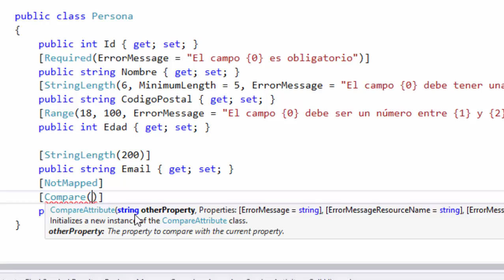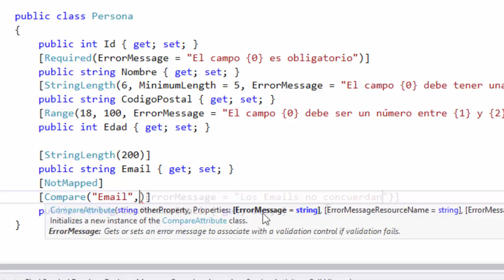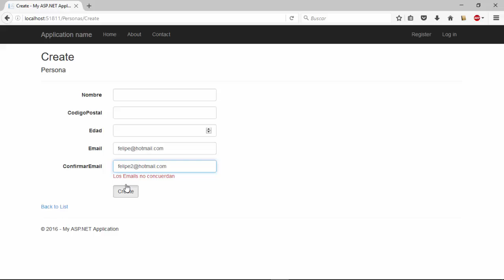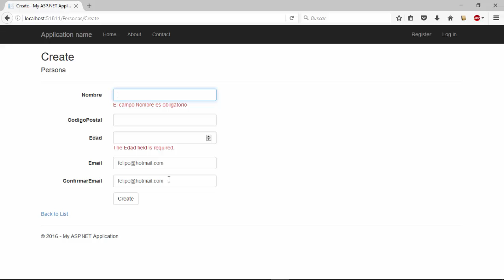Comparando propiedades con Compare | Validando Modelos | Programando en ASP.NET MVC 5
Utilizamos la propiedad Compare para comparar los valores de dos propiedades. Por ejemplo: Si tenemos las propiedades Email y ConfirmarEmail, y queremos que el valor de ConfirmarEmail sea igual al valor de Email, entonces utilizamos el atributo Compare.

Si usas Entity Framework, muy probablemente no quieras crear una columna en SQL Server para ConfirmarEmail cuando corras el comando Update-database, para lograr esto debes marcar la propiedad ConfirmarEmail con el atributo NotMapped.